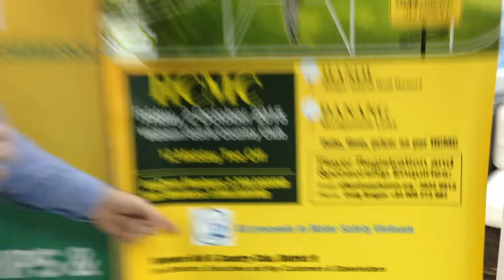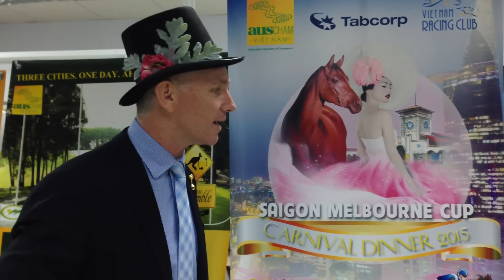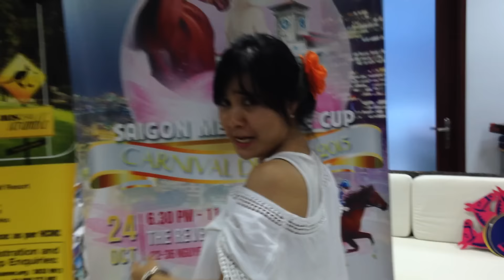Saigon Melbourne Cup video update 2015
The Saigon Melbourne Cup Carnival Dinner 2015 is on in just another 8 days.

Yesterday, the crew at AusCham provided this video update on all the things happening.